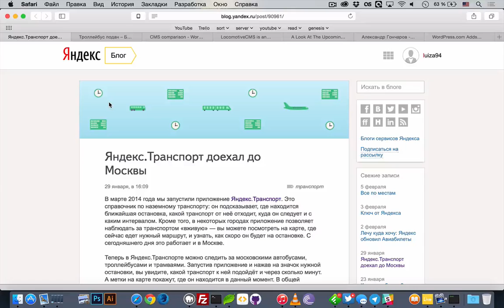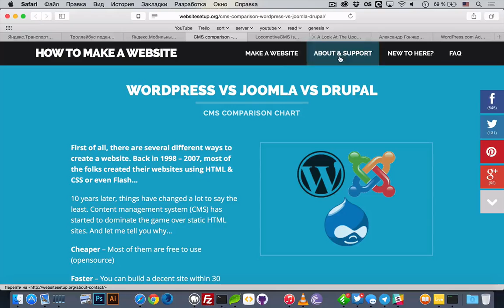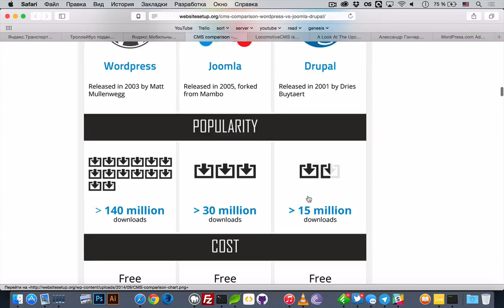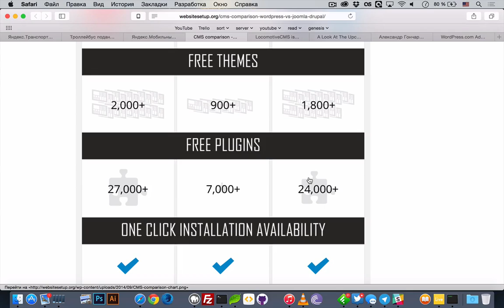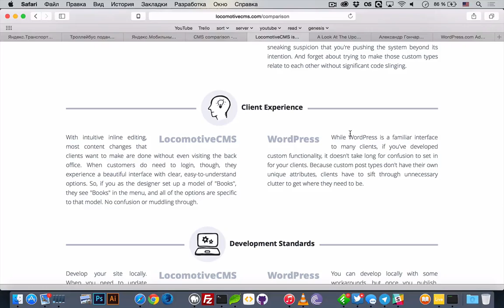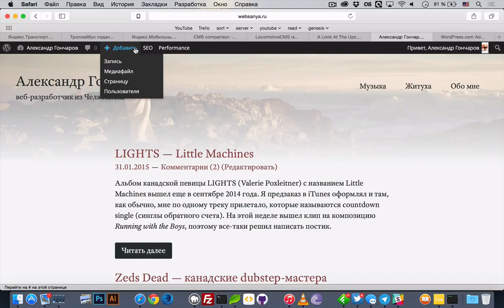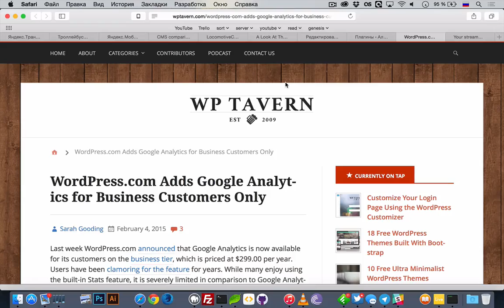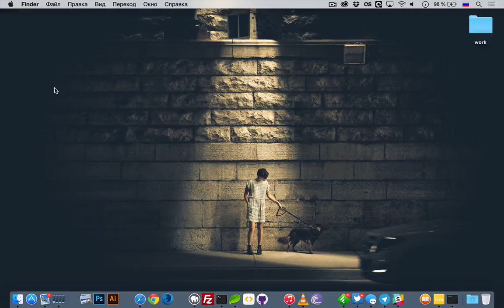uWebPodcast #24 — WordPress vs Drupal vs Joomla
uWebPodcast #24 — на этот раз мы обсудили новый сервис Яндекс.Транспорт, поговорили о том, что такое CMS и какую выбрать и обсудили последние новости из мира WordPress.

Только с 7 по 28 февраля при заказе Безлимитного хостинга от SmartApe цена делиться пополам!

Цена на первые 6 месяцев будет в 2 раза меньше стандартной!